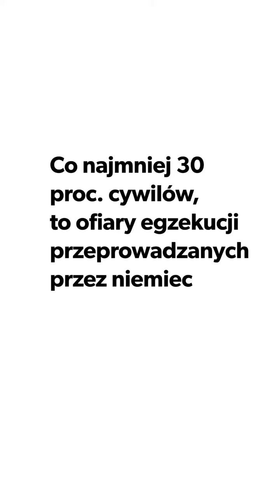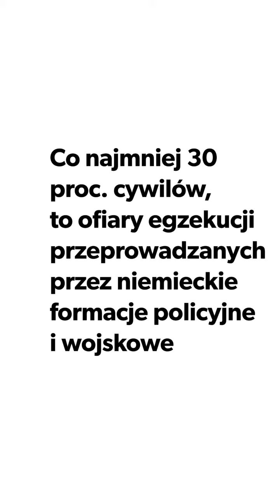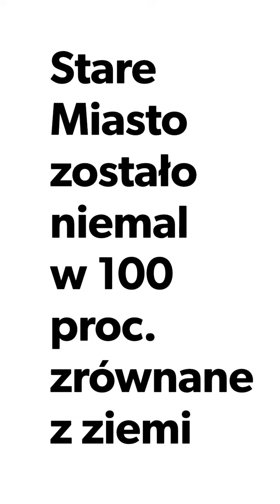🇵🇱63 days.The Warsaw Uprising/ 63 dni. Powstanie w liczbach #1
Tylko tyle...wiersz

Krzysztof Kamil Baczyński
Elegia o ... [chłopcu polskim]

Oddzielili cię, syneczku, od snów, co jak motyl drżą,
haftowali ci, syneczku, smutne oczy rudą krwią,
malowali krajobrazy w żółte ściegi pożóg,
wyszywali wisielcami drzew płynące morze.
Wyuczyli cię, syneczku, ziemi twej na pamięć,
gdyś jej ścieżki powycinał żelaznymi łzami.
Odchowali cię w ciemności, odkarmili bochnem trwóg,
przemierzyłeś po omacku najwstydliwsze z ludzkich dróg.
I wyszedłeś, jasny synku, z czarną bronią w noc,
i poczułeś, jak się jeży w dźwięku minut - zło.
Zanim padłeś, jeszcze ziemię przeżegnałeś ręką.
Czy to była kula, synku, czy to serce pękło

The Warsaw Uprising (Polish: powstanie warszawskie; German: Warschauer Aufstand) was a major World War II operation, in the summer of 1944, by the Polish underground resistance, led by the Polish resistance Home Army (Polish: Armia Krajowa), to liberate Warsaw from German occupation. The uprising was timed to coincide with the retreat of the German forces from Poland ahead of the Soviet advance. While approaching the eastern suburbs of the city, the Red Army temporarily halted combat operations, enabling the Germans to regroup and defeat the Polish resistance and to destroy the city in retaliation. The Uprising was fought for 63 days with little outside support. It was the single largest military effort taken by any European resistance movement during World War II.

Muzyka:
Licencja Youtube